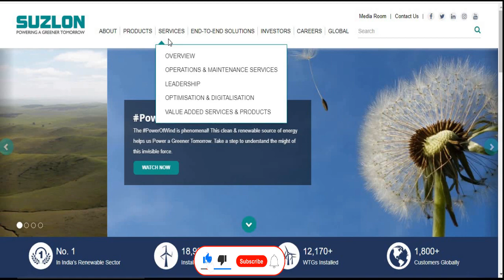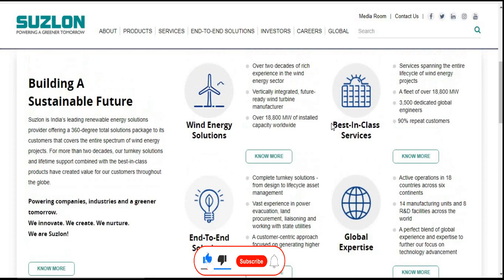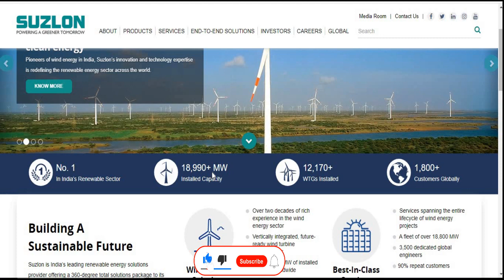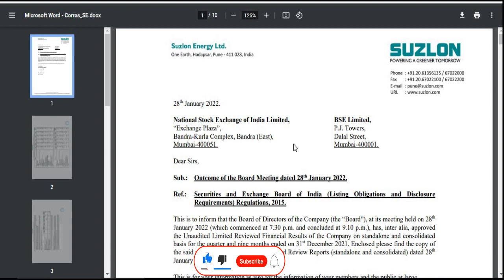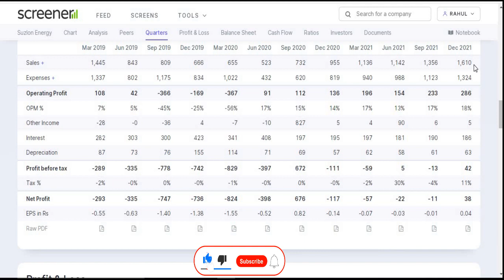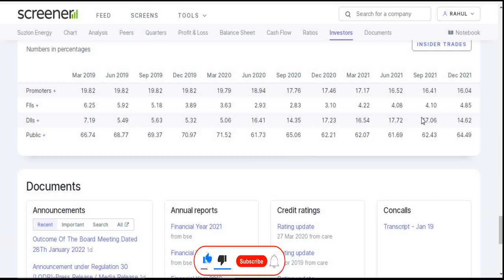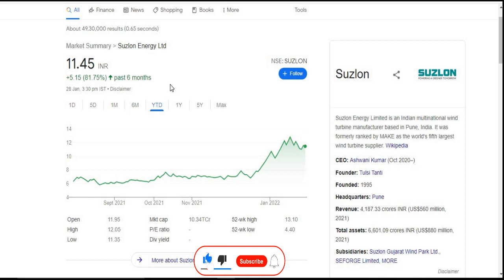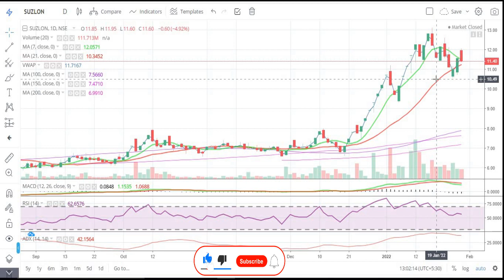Suzlon Energy Ltd || Quarter 3 Result 2022 Review || Latest Target || Green Power Share